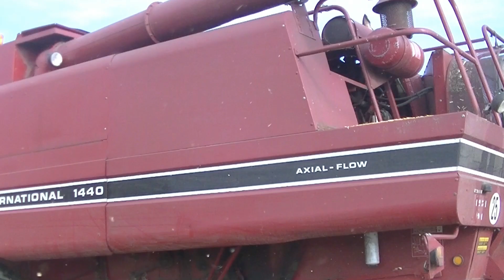Akcja kukurydziana na ziarno 2021